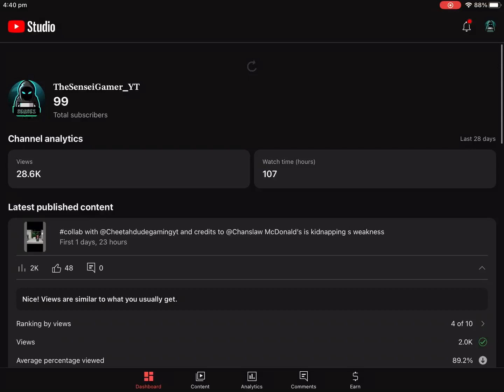100 SUBSCRIBERS(I hope I don’t lose any )